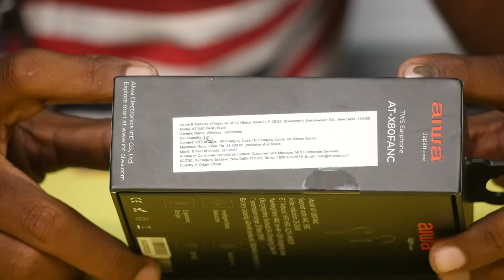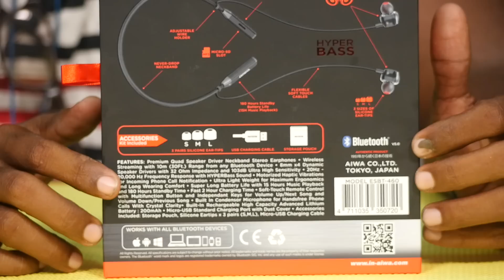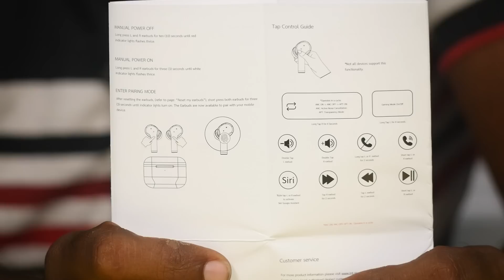AIWA Quad Driver Neckband with microSD slot & TWS ANC Headset Unboxing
இன்று வெளியான AIWAESBT460 Quad Driver Neckband and ATX80FANC TWS ANC Headset ஒரு பார்வை

at Rs. 2999 for Quad Driver Neckband and Rs. 7999 for TWS headset